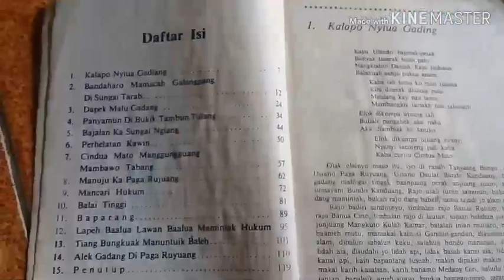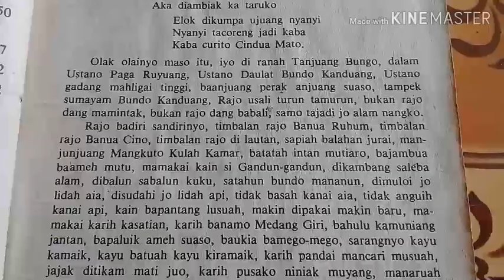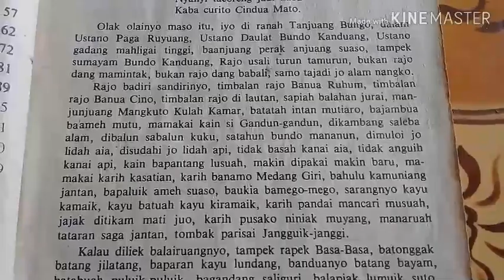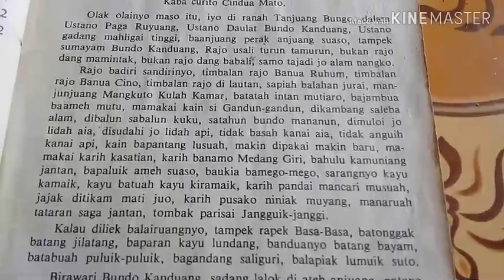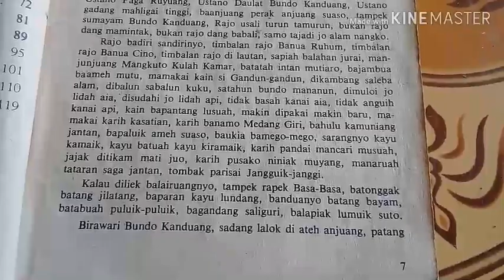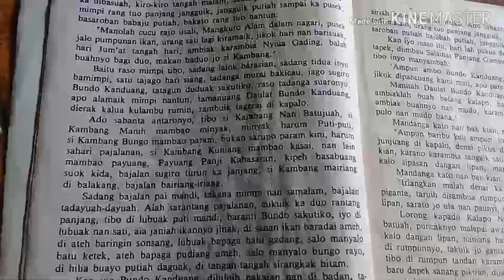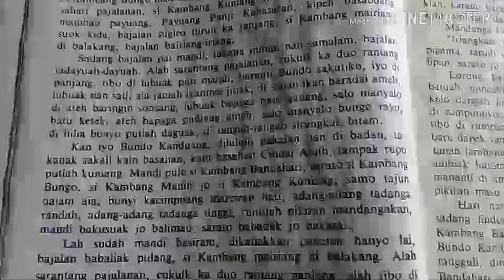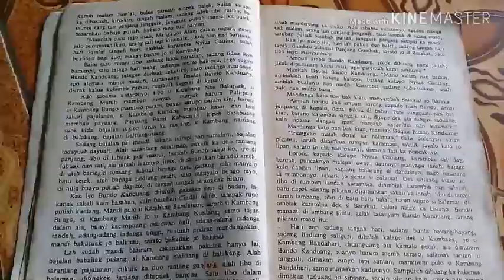Kaba "Cinduamato" (bagian 1)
Bagian 1 ini menceritakan tentang kerabat raja Pagaruyung, gambaran pakaian raja dan mimpi Bundo Kanduang